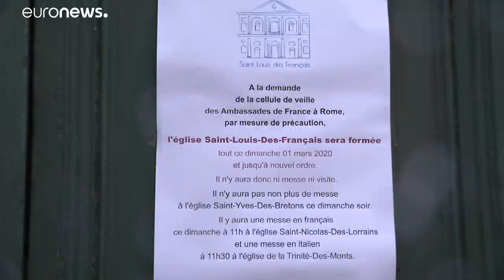Coronavírus: Da cidade deserta de Veneza ao encerramento do Louvre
Propagação do novo vírus está a fazer com que as medidas de prevenção cheguem com mais intensidade na Europa e no resto do mundo …